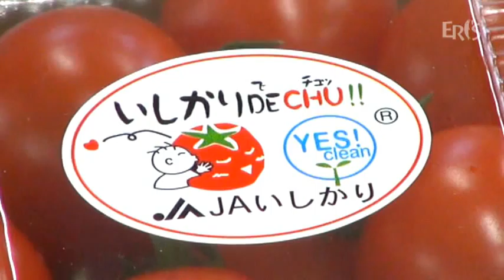石狩市@石狩産ミニトマト いしかり DE CHU!! 2012/08/09（3分06秒）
えりすいしかりネットテレビ@平成24年8月8日撮影　石狩市高岡　藤岡農園
甘くて、さっぱりとした味が売りの石狩産ミニトマト。一度食べてみて♪

「いしかり DE CHU!!」は、「JAいしかり地物市場とれのさと」でお買い求めいただけます。